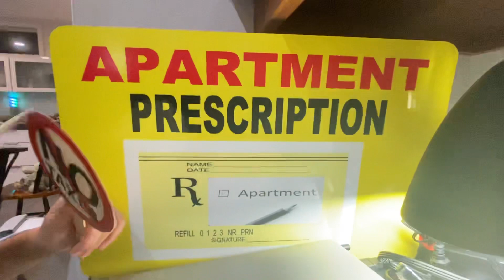Day 102. Learning Cardone U from Uncle G w my kids, George&Jaden about Pay The Difference Close ?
Day 102. Learning Cardone U from Uncle G with my kids, George&Jaden about Pay The Difference Close ?

10X Family